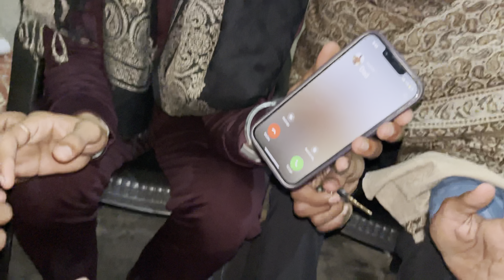500 spate , gangster ki ayi dhamki , modified activa❤️